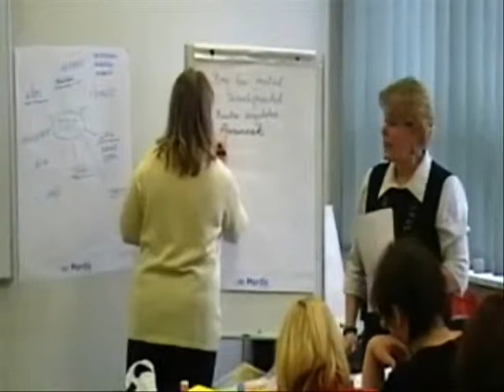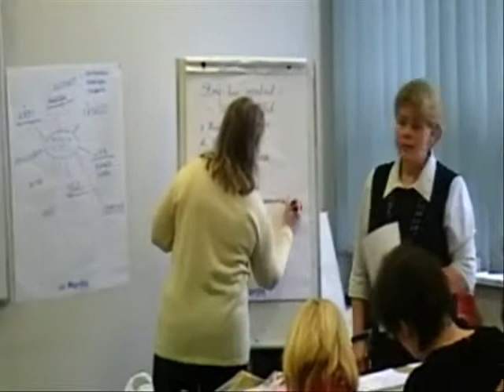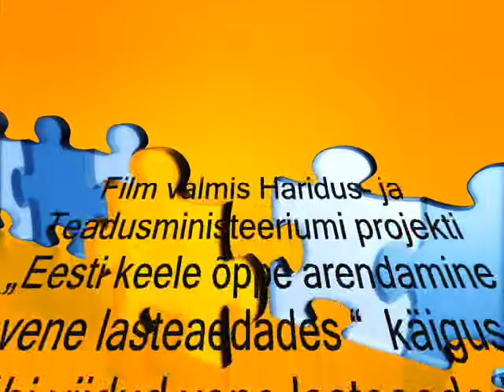Story line method